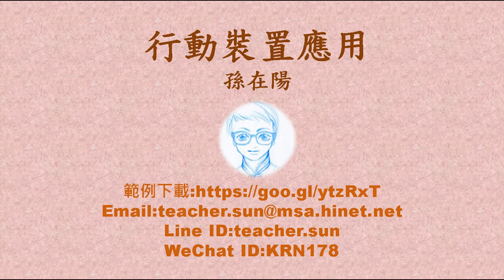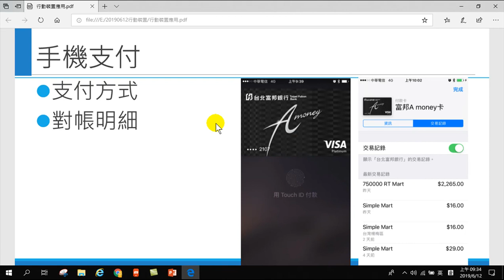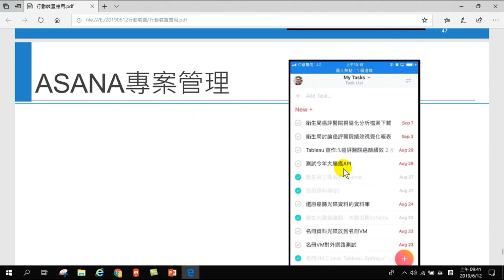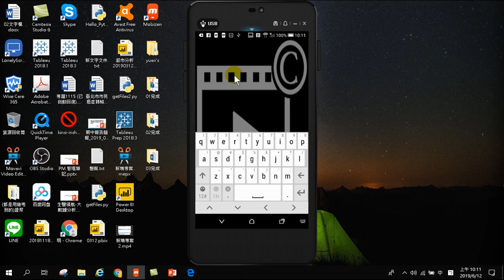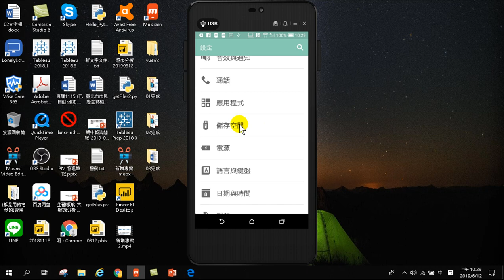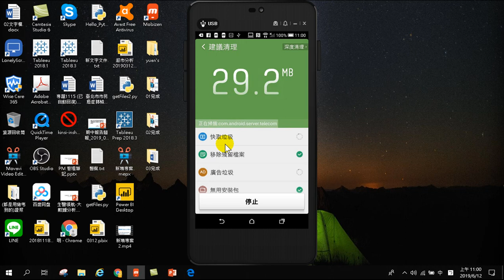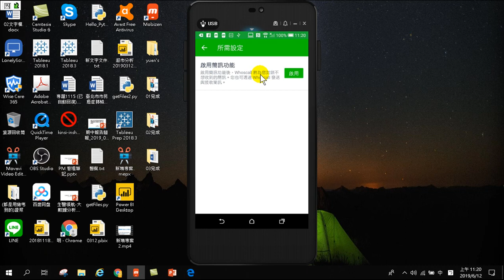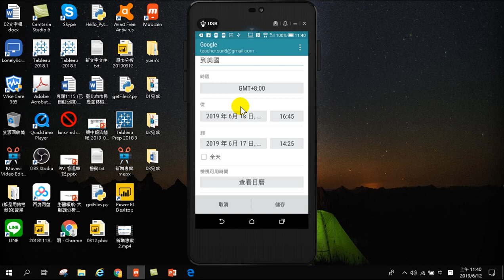行動裝置應用-安卓篇-01.手機設定.Whocall.CleanMaster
行動裝置應用-01.手機設定.Whocall.CleanMaster
智慧型手機如何做為公務上的應用?手機可以幫助我們學習、處理公務，在包羅萬象的APP中,哪些常用的APP，就是本課程的重點。